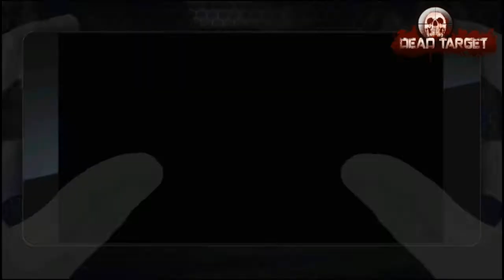DEAD TARGET ZOMBIE CAMO BENELLI M4